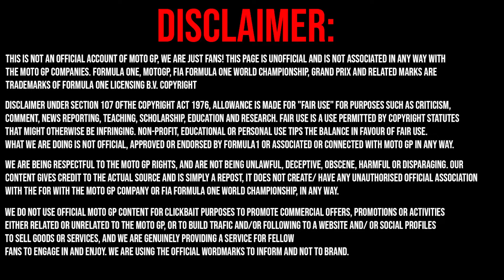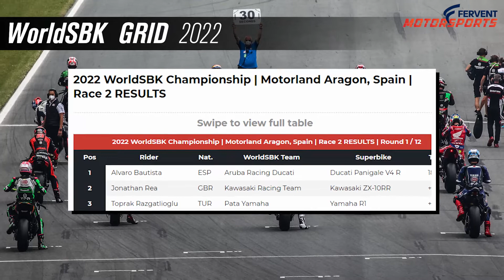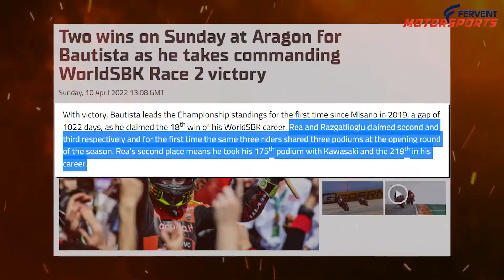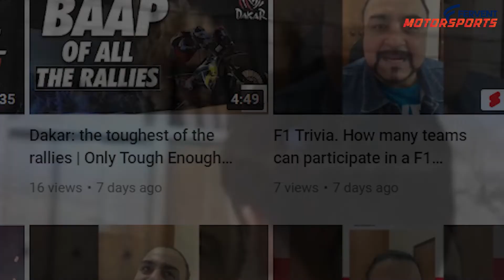The WSBK gets off to a rollicking start in Spain.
It was a great beginning to the season of WSBK championship at Aragon circuit. How did the race go at every turn and twist. We have got it covered in all details for you and also how the next race will be. Don't forget to check this video.

We are being respectful to the MotoGP Rights, and are not being unlawful, deceptive, obscene, harmful or disparaging. Our content gives credit to the actual source and is simply a repost, it does not create/ have any unauthorised official association with MotoGP
We do not use official MotoGP content for clickbait purposes to promote commercial offers, promotions or activities either related or unrelated to the MotoGP event, or to build traffic and/or following to a website and/ or social profiles to sell goods or services, and we are genuinely providing a service for fellow fans to engage in and enjoy. We are using the official wordmarks to inform and not to brand.